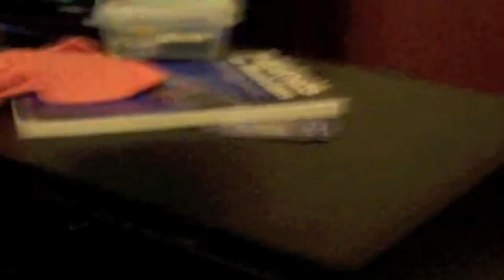Phenom - Back To The Basics @ Digitracks Part Two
Part Two of Phenom adding the final touches to his latest solo CD release titled "Back To The Basics"